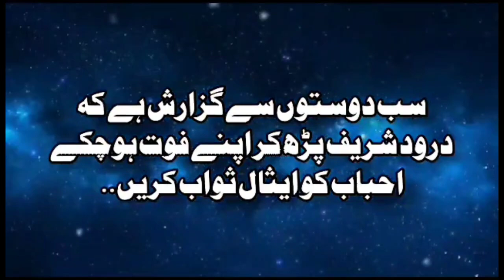Qayamat Ka Akhri Din Ka Faisla | The Final Day of Judgment | by Dr. Israr Ahmad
🌟 Delve into the profound insights about the Final Day of Judgment with an enlightening talk by the esteemed Dr. Israr Ahmad. In "Qayamat Ka Akhri Din Ka Faisla | The Final Day of Judgment | by Dr. Israr Ahmad," the renowned Islamic scholar provides valuable perspectives on the events and significance of the Last Day.

In this spiritually enlightening discussion, you will explore:

✨ The Sequence of Events on the Final Day of Judgment
✨ Accountability for Deeds and Actions
✨ The Role of Intercession (Shafa'at)
✨ Preparing Spiritually for the Hereafter

Join us in this thought-provoking and spiritually enriching experience as we reflect on the profound teachings about the Final Day.

🔔 Don't miss this opportunity to gain valuable insights into the events and significance of the Final Day of Judgment, as discussed by Dr. Israr Ahmad.

Israr Ahmad was a Pakistani Islamic leader,[3] and theologian. He developed a following in South Asia but also among some South Asian Muslims in the Middle East, Western Europe, and North America.

He wrote around 60 books on Islam and Pakistan, of which twenty nine have been translated into several other languages, including in English, as of 2017

Ahmad was born on 26 April 1932 in Agrawal family in Hisar, Punjab.[9] His father was a civil servant in the British government who relocated his family from Hisar to Montgomery, now Sahiwal, Punjab Province of Pakistan.